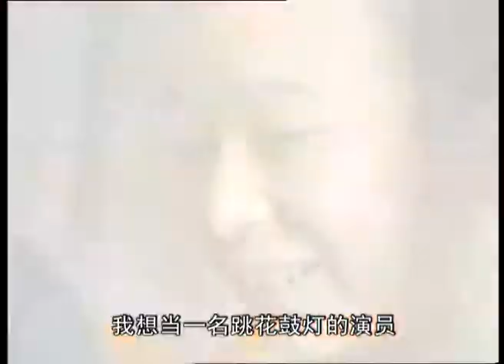凤台花鼓灯 Huagudeng Dance in Fengtai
本片是系列纪录片“人文中国”的第十二集。本系列是以介绍中国文化底蕴为核心的文化纪录片栏目，以历史悠久、博大精深的中国传统文化和丰富多彩的当代文化为主要表现内容，重点展示当代生活中中国传统文化的继承和发展。让海内外观众通过中华文化打开古老中国的大门，并从中了解到今日中国文化领域的发展变化。点击 观看完整系列。

This is episode 12 of the series "Essence of China".